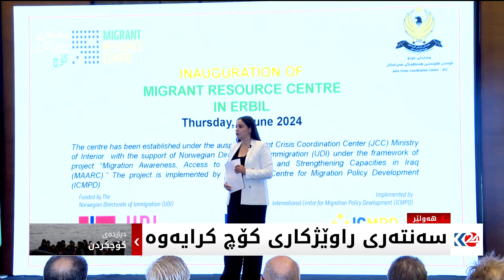سەنتەری ڕاوێژکاری کۆچ کرایەوە